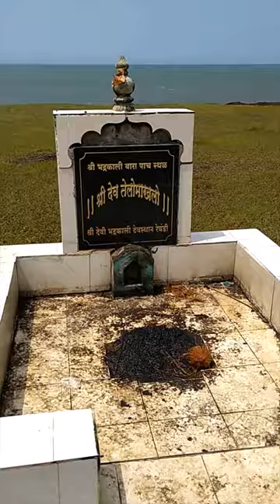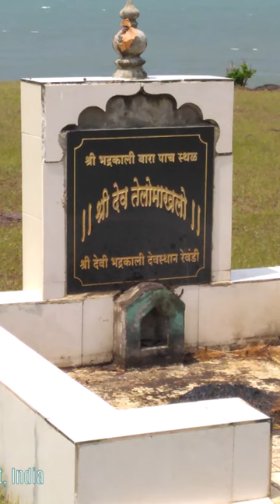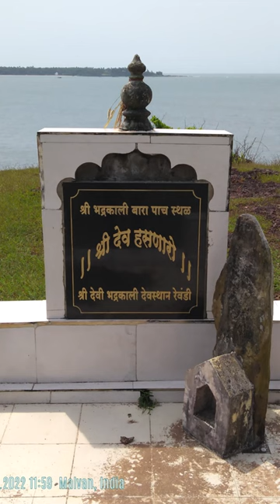सुवर्णकडा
सुवर्ण कडा